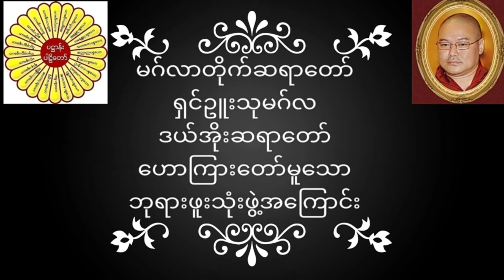မဂ်လာတိုက်ဆရာတော် ရှင်ဥူးသုမဂ်လ(ဒယ်အိုးဆရာတော်) ဟောကြားတော်မူသော ဘုရားဖူးသုံးဖွဲ့အကြောင်း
မဂ်လာတိုက်ဆရာတော် ရှင်ဥူးသုမဂ်လ(ဒယ်အိုးဆရာတော်) ဟောကြားတော်မူသော ဘုရားဖူးသုံးဖွဲ့အကြောင်း တရားတော်